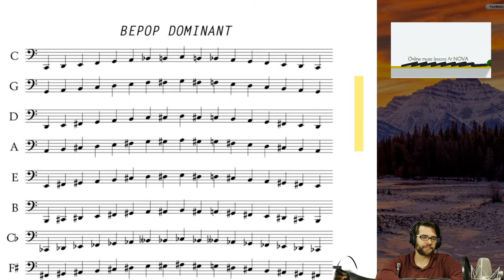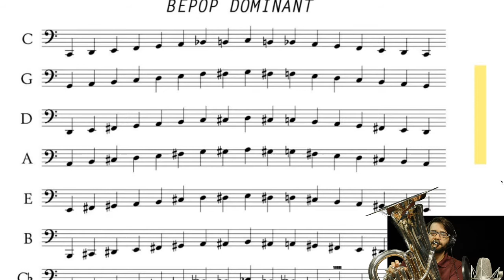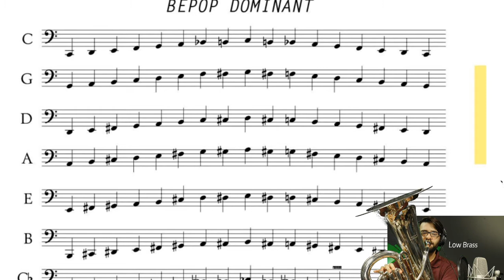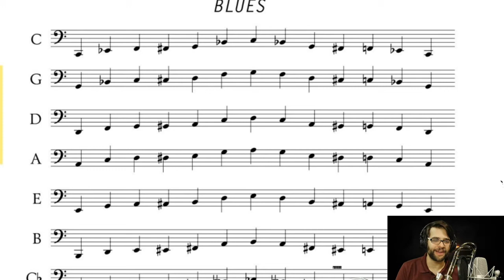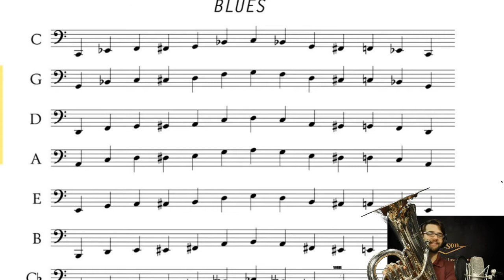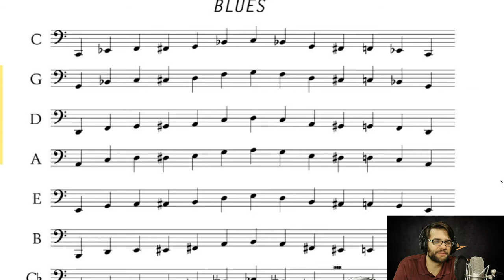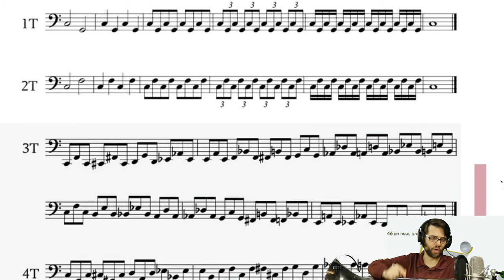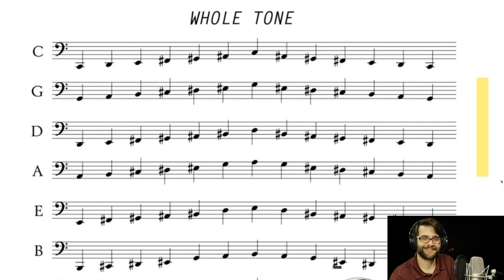April 30th Group Warm Up- Dr. Richard Demy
Play along and get some daily practice in. Today we will be working with the book "The Working Zone"

This is the 5th week that we have been doing this daily group warm-up. All are welcome, and if you want to participate in person; bring your horn and join us every weekday at 11 eastern, and visit this link:

Seriously, join in on zoom. It's kinda why I do this.